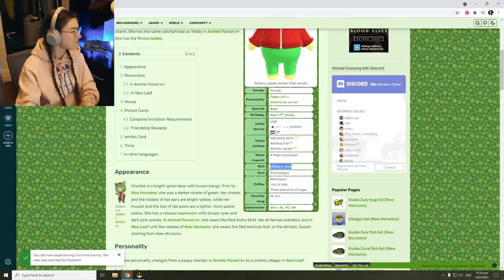charlise really be feelin herself ✌👄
Doing a cheeky but of island/beach designing today finishing off what will be my front pathway!

This video contains swearing (aimed at age 16+)